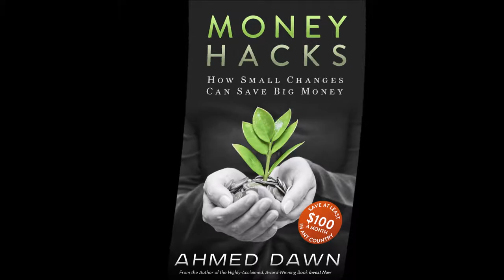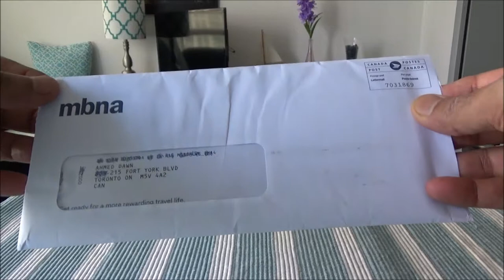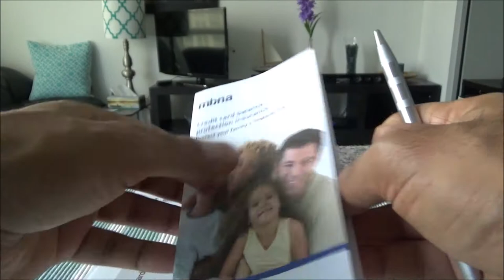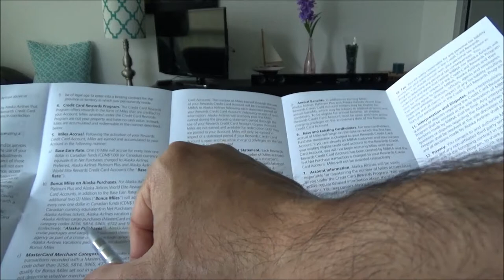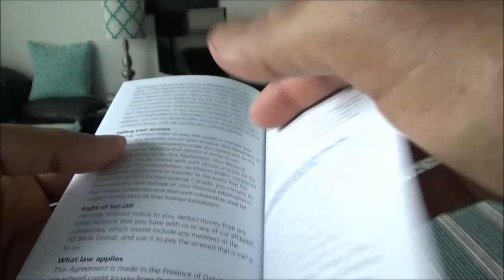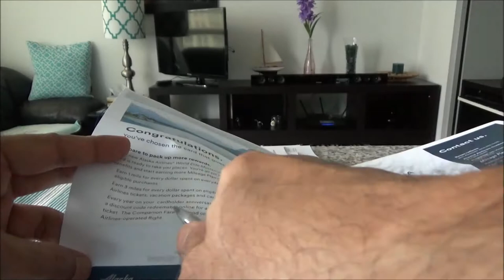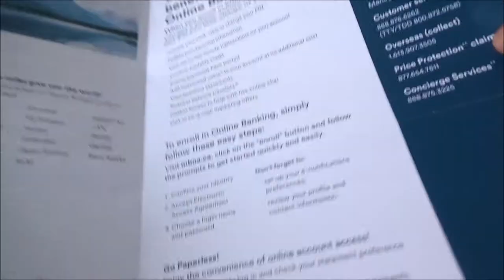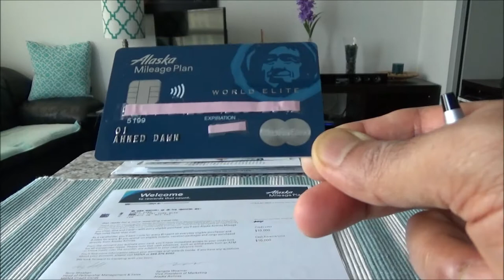The Alaska Airlines World Elite MasterCard Unboxing & Brief Review by Financial Author Ahmed Dawn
The Alaska Airlines World Elite MasterCard Credit Card Unboxing & brief review by Financial Author Ahmed Dawn. To know more about Alaska Airlines loyalty program,
Another credit card that offers Annual Companion Flight Voucher is the WestJet RBC World Elite MasterCard Review and you can view my review

Which Credit Cards Give the Most Rewards Points is another post that talks about maximizing earning rewards points or miles